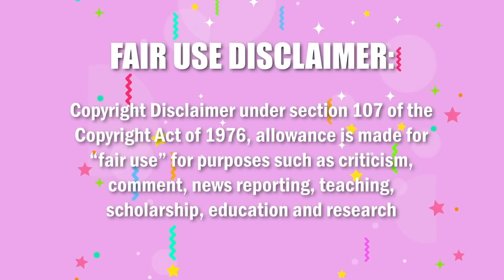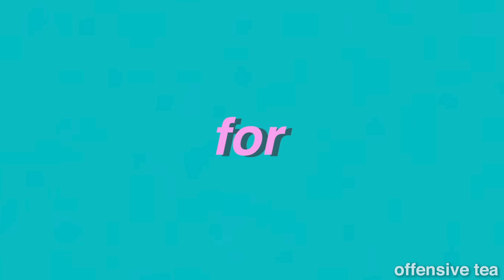adele and the funniest interview that ever happened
our queen adele needed her awakening.

This is a link to one of the many websites for the BlackLivesMatter movement Please go on there and educate yourselves about what is going on right now and show support.